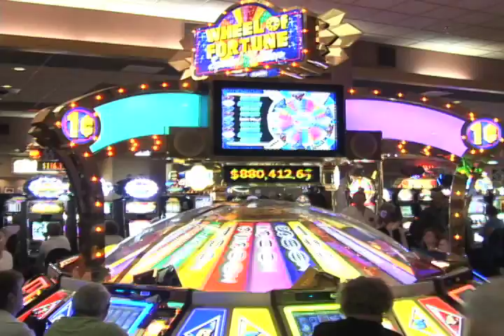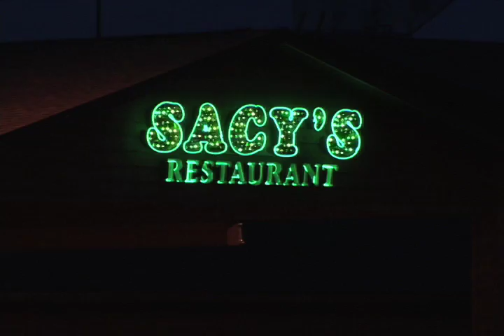Bay Mills Casino